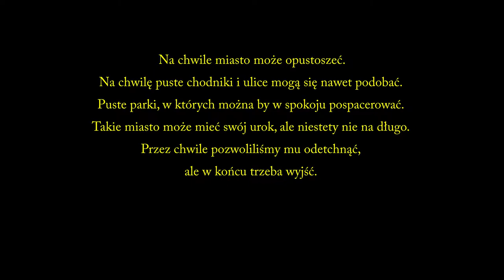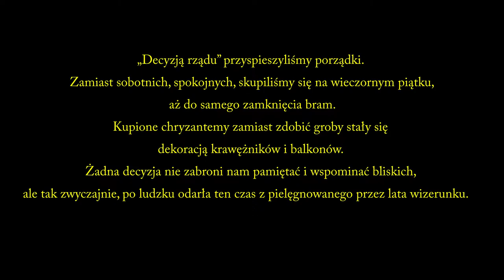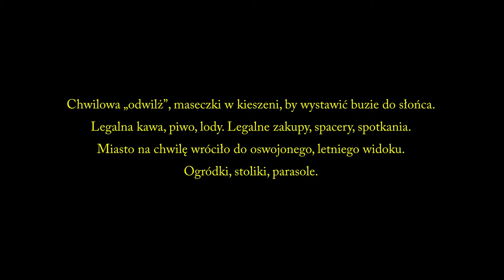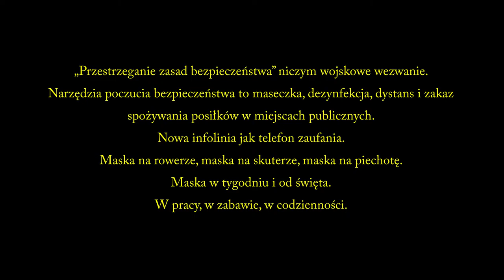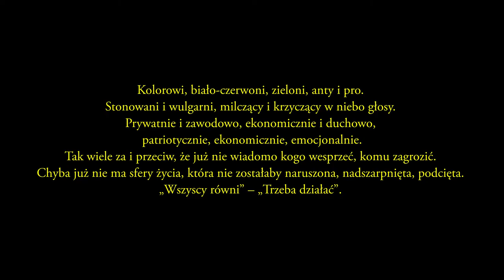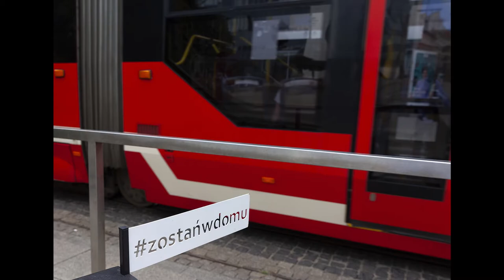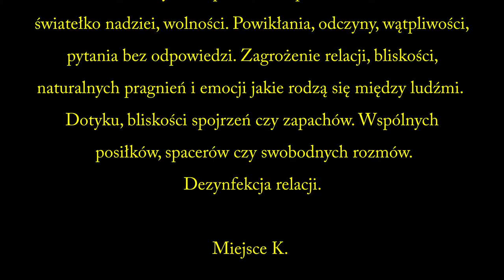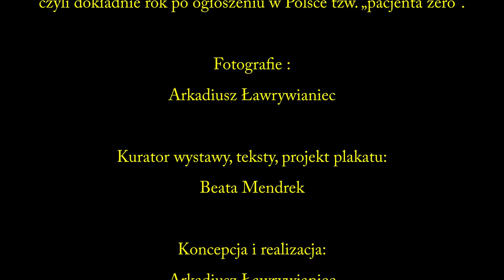Arkadiusz Ławrywianiec Miejsce K 2021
Związek Polskich Artystów Fotografików Okręg Śląski zaprasza  na wystawę fotografii Arkadiusz Ławrywianiec „Miejsce K”. Wernisaż odbył się 3 marca 2021 roku o godz. 18.30 w Galerii ZPAF Katowice mieszczącej się w Katowicach przy ul. Św. Jana 10 (II piętro). Wystawę można było oglądać do 31 marca 2021 roku w środy, czwartki i piątki w godz. od 17.00 do 20.00. Kurator wystawy: Beata Mendrek.